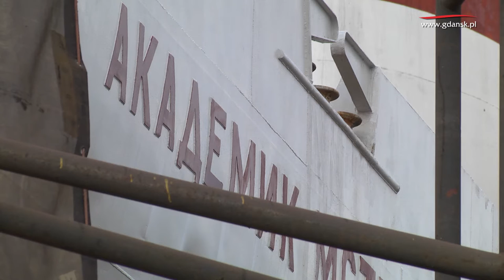Z planu „Titanica” do gdańskiej stoczni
Rosyjski statek badawczy Akademik Mstisław Kiełdysz cumuje w Stoczni Remontowej w Gdańsku. Nasi specjaliści zajmą się m.in. pracami konserwatorsko-malarskimi. Statek na co dzień wykorzystywany jest przez Instytutu Oceanologii Rosyjskiej Akademii Nauk w Moskwie. W 1997 roku „zagrał” w „Titatnicu”, u boku Kate Winslet i Leondarda DiCaprio.